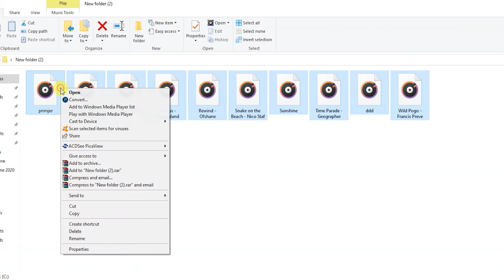Kako promijeniti naziv u više fajlova odjednom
Jeste li znali da mozete promijeniti naziv od više fajlova ili datoteka istovremeno, možete im čak dati i "isti" naziv

rename multiple files at once